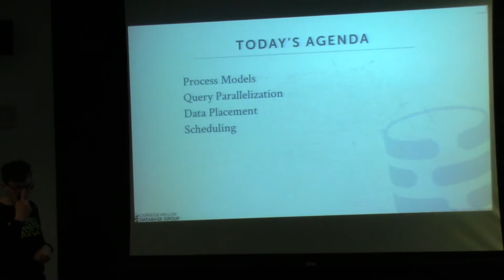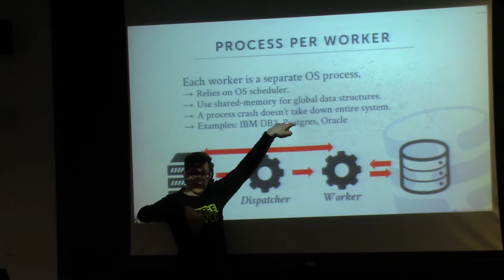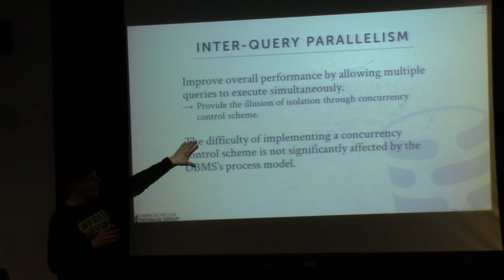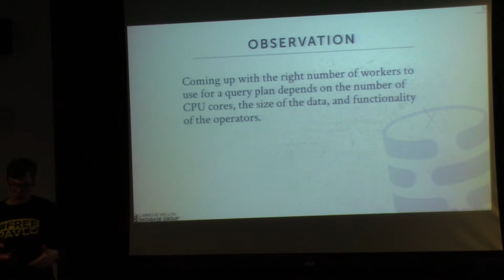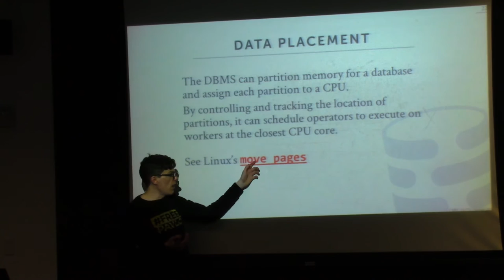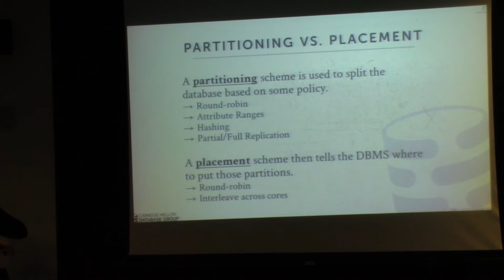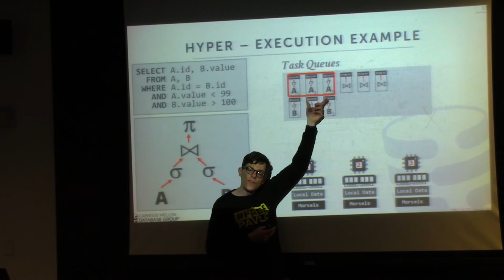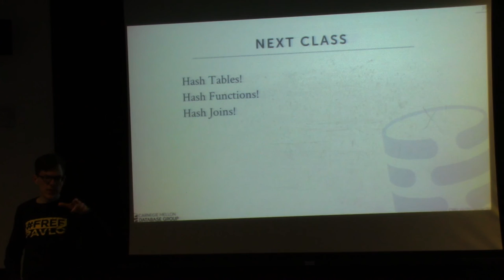L17 - Query Execution & Scheduling [CMU Database Systems Spring 2017]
15-721 Advanced Database Systems (Spring 2017)